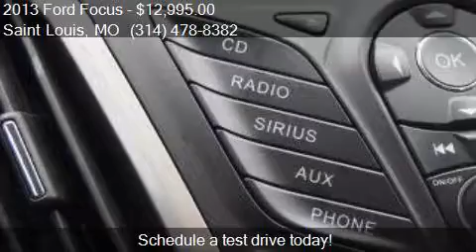2013 Ford Focus SE 4dr Hatchback for sale in Saint Louis, MO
This 2013 Ford Focus SE 4dr Hatchback is for sale in Saint Louis, MO 63110 at DON BROWN PREOWNED - Ask For Danny Hardcastle.

Transmission:
Color: White
Mileage: 27661
Contact DON BROWN PREOWNED - Ask For Danny Hardcastle 2244 S KINGSHIGHWAY Saint Louis, MO 63110 to test drive this 2013 Ford Focus SE 4dr Hatchback today.